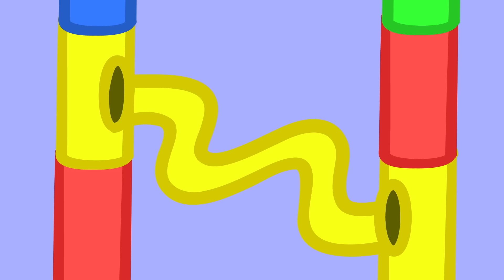The Strawberry Farm 🍓 | Peppa Pig Official Full Episodes